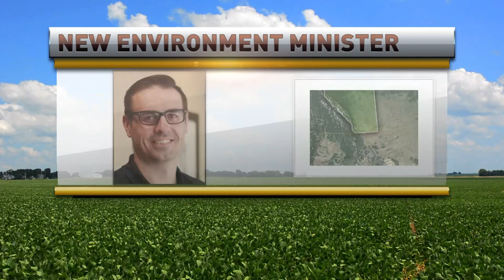RFDTV - Canadian farmers express concern over appointment of the Minister of Environment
Canadian farmers are very concerned over the appointment of Steven Guilbeault as the Minister of Environment and Climate Change.  Mr, Guilbeault has a history of environmental activism and even scaled the CN Tower once to create awareness of Canada's lack of action on climate change.